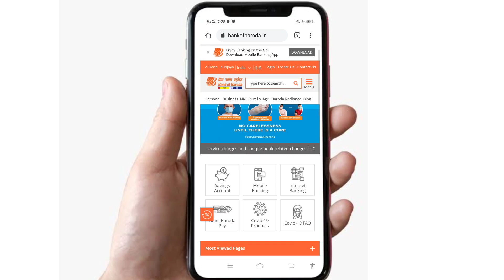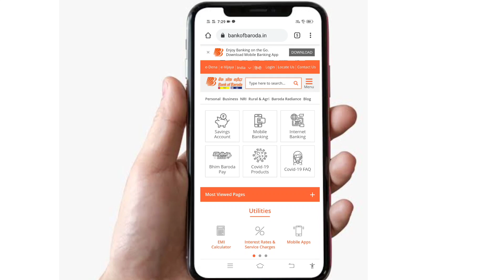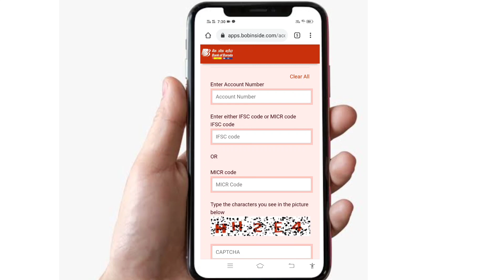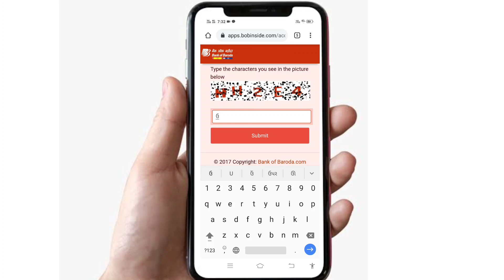bank of baroda new account | bank of baroda, dena bank and vijaya bank merger new Account number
check new account number link:-